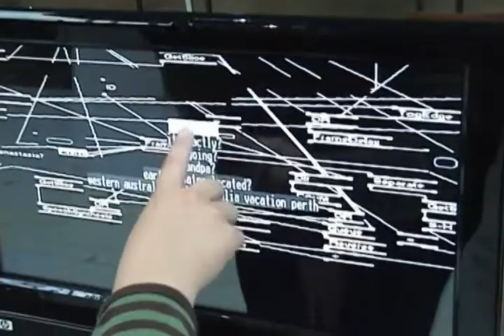interactive poetry slam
Poetry jamming with Google!